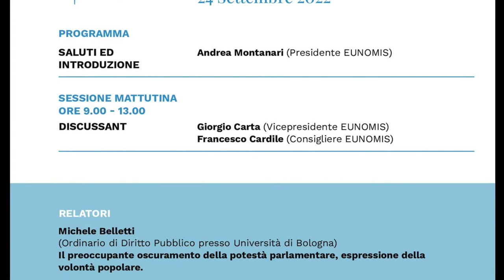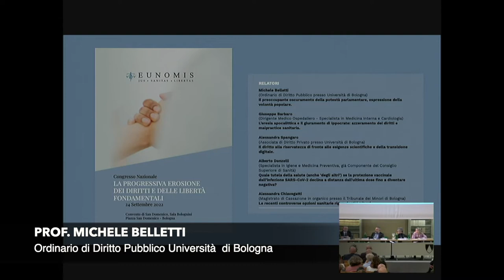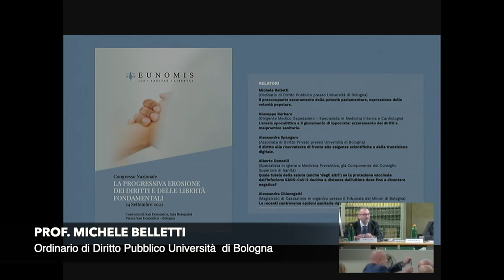INTRODUZIONE Avv. ANDREA MONTANARI - Presidente EUNOMIS - intervento PROF.MICHELE BELLETTI .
🔴 Condividi i nostri valori universali? Vuoi unire le tue forze alle nostre per costruire un presente ed un futuro migliore?
🔴 Sostieni il nostro lavoro con una donazione con bonifico all’IBAN IT24V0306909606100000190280 - donazione minima €. 10
Vuoi sponsorizzare la tua azienda ed al contempo sostenere le attività di Eunomis?
🔴 Contattaci scrivendo a EUNOMIS è l’Associazione internazionale che nasce ed opera al fine di promuovere e tutelare i diritti fondamentali e le libertà inviolabili dell’essere umano da ogni deprecabile forma di supremazia, prevaricazione e/o discriminazione.

Si è svolto il 24 settembre 2022 nella prestigiosa e storica sala Bolognini del convento di San Domenico a Bologna il Congresso Nazionale Eunomis dedicato al tema
"LA PROGRESSIVA EROSIONE DEI DIRITTI E DELLE LIBERTA' FONDAMENTALI" Il Direttivo e tutto lo staff organizzativo di Eunomis vogliono quindi ringraziare:

I nostri sponsor che hanno sostenuto economicamente la realizzazione dell’evento nell’ordine:

🔖Poliambulatorio Agresti di Bologna; Oti –
🔖Officine Terapie Innovative;
🔖Special Byo
🔖Russi 1963 – Moda sartoriale Uomo

I relatori del convegno: prof. Michele Belletti, dott. Giuseppe Barbaro, prof. Alessandra Spangaro , prof . Alberto Donzelli, dott. Alessandra Chiavegatti, prof. Mauro Mantovani, prof. Pierfrancesco Belli, prof Giovanni Zampini, dott. Giovanni Staffilano. I moderatori: dott. Giorgio Carta, avv. Francesco Cardile consiglieri di Eunomis. dott. prof. Silvano Tramonte già presidente e ora consigliere di Eunomis, avv. Andrea Montanari attuale presidente. Le associazioni partner di Eunomis Società Italiana Medicina -SIM e ContiamoCi ! Nelle persone dei rispettivi presidenti dott. Luigi Marcello Monsellato e dott. Dario Giacomini

Moderatore - Giorgio Carta (Vicepresidente EUNOMIS)
Moderatore Francesco Cardile (Consigliere EUNOMIS)
DISCUSSANT
Prof. Michele Belletti, professore associato di Diritto costituzionale presso la Facoltà di Giurisprudenza dell’Università degli Studi di Bologna – sede di Ravenna.
Ha svolto attività di formazione per pubblici funzionari per conto di IAL, ENAIP, ENFAP, RSO. È iscritto dal 2010 all’Albo dei docenti della Scuola Superiore dell’Amministrazione dell’Interno, per la materia Diritto Pubblico. E’ componente del Collegio Regionale di Garanzia Elettorale presso la Corte d’Appello di Bologna.
Titolo Intervento: Il preoccupante oscuramento della potestà parlamentare, espressione della volontà popolare.